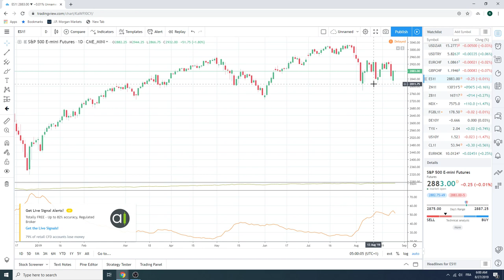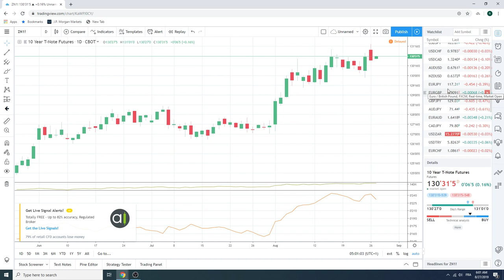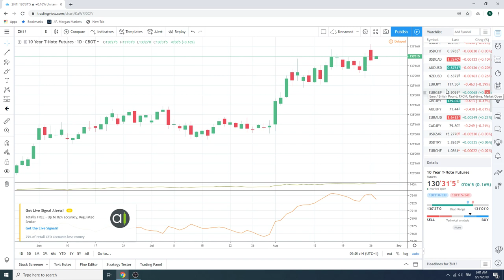27Aug19 Traders Morning Call - PrivateerFX